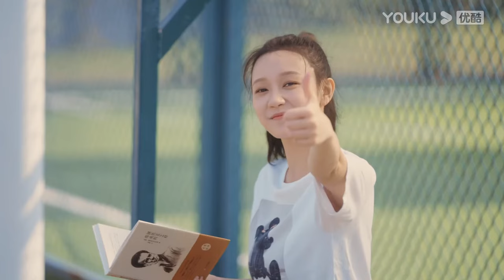【搶先看】霸總意外看到自己的好友對灰姑娘告白，頓時醋意滔天，意識到她對自己有多重要【向她逆光而来 All of Her】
剧名（Drama Name）：【向她逆光而来 All of Her】